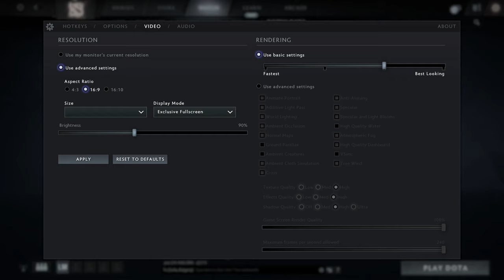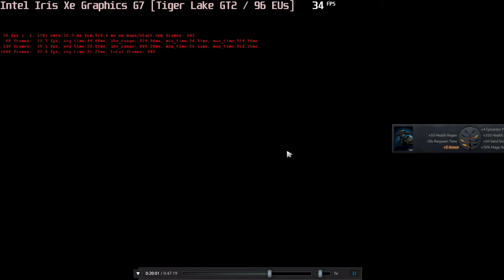🎮 Intel Iris Xe Graphics G7 - Dota 2 gameplay benchmarks (1080p)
💻 Test Configuration:
• Intel Core i7-1165G7
• Intel Iris Xe Graphics G7 (Tiger Lake GT2)
• 32 GB RAM
• External Monitor

✅ LaptopMedia.com